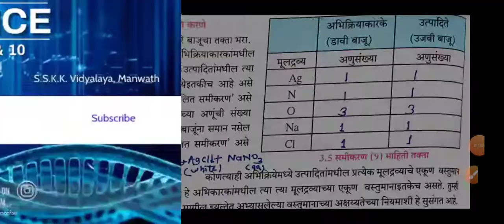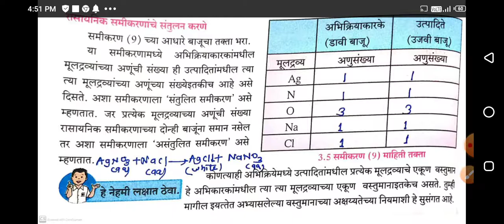Balancing chemical equation in marathi , class 10